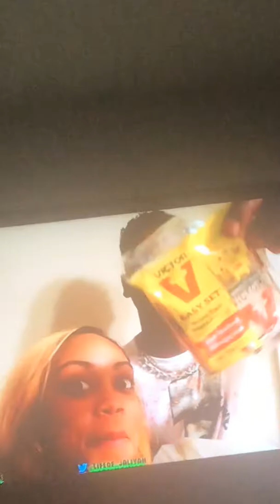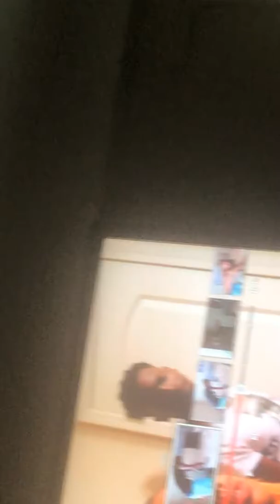Bout to edit